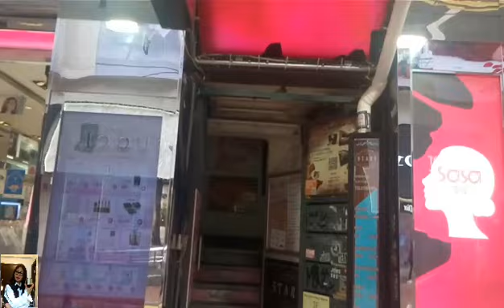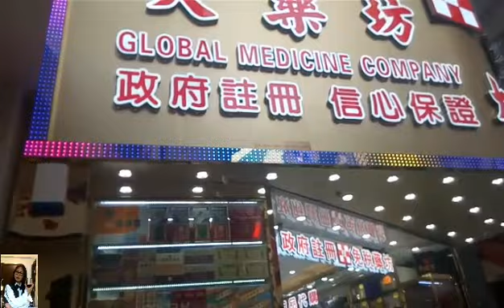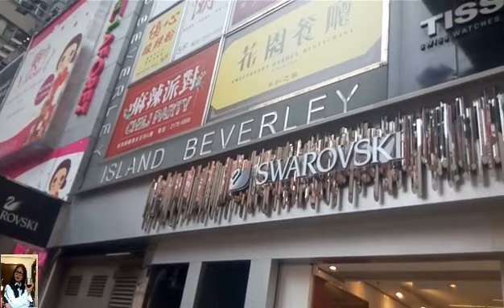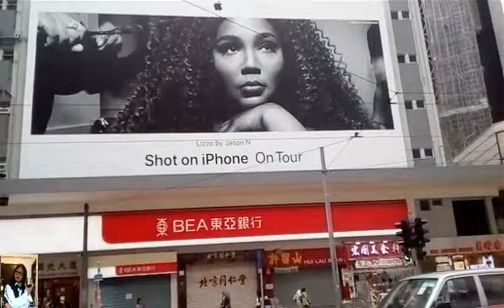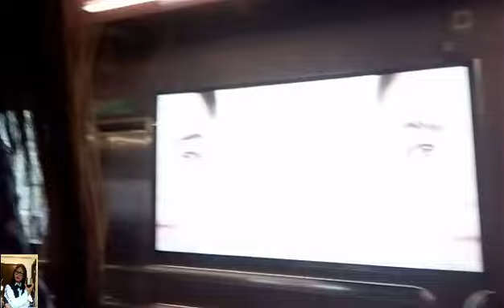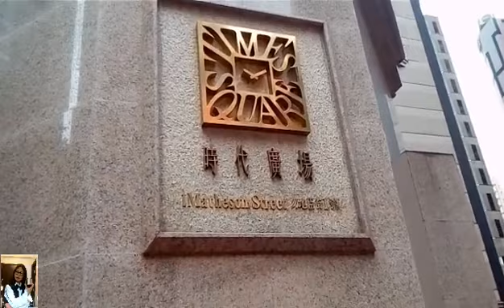being spiritual minded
To have PEACE one must walk with christ daily